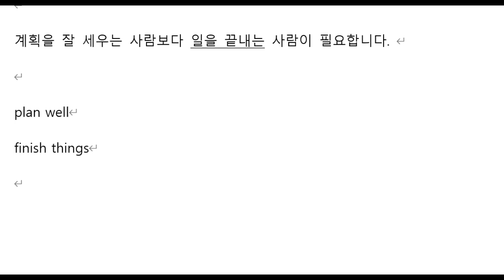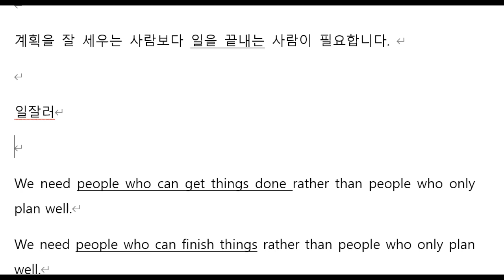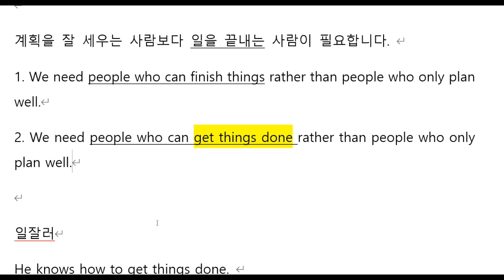하루 한 개 영작 32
계획을 잘 세우는 사람보다 일을 끝내는 사람이 필요합니다.
We need people who can finish things rather than people who only plan well.
We need people who get things done rather than people who only plan well.